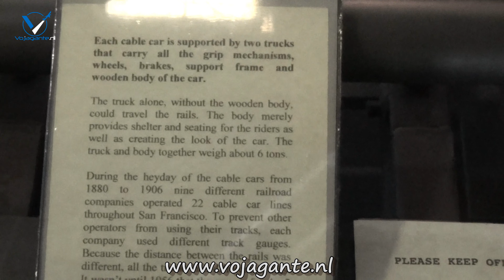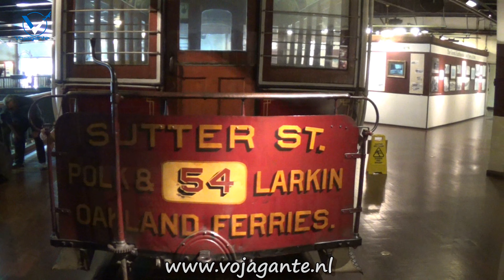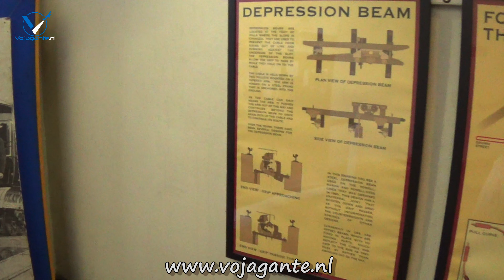San Francisco Cable Cars Ride & Museum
In deze video maken we een rit met de beroemde cable cars van San Francisco en bezoeken het Cable Car Museum.

Inhoud van de video:
0:00 Cable Cars OffRide
0:32 Cable Car OnRide
2:01 Cable Car Museum

Over de Cable Cars:
Op 2 augustus 1873 introduceerde San Francisco (Californië, USA) de allereerste lijn van de Cable Car (kabeltram), die later wereldberoemd zouden worden. De treinstellen worden via een ondergronds kabelsysteem voortgetrokken.

Het idee kwam van Andrew Smith Hallidie. Hij kwam op dit idee nadat hij een ongeluk met een paardentram had gezien. Bij nat weer ontstonden gevaarlijke situaties op de steile heuvels van San Francisco. De Cable Cars maken deel uit van de San Francisco Municipal Railway, en bestaat uit drie lijnen.

Op de hoek van Washington Street en Mason Street bevindt zich het 'Cable Car Museum', waar in het machinegebouw de grote wielen te zien zijn die voor de aandrijving zorgen. Ook staan hier oude wagons opgesteld en vind je er uitleg over de werking van de Cable Car.